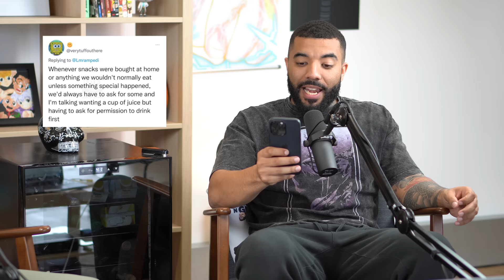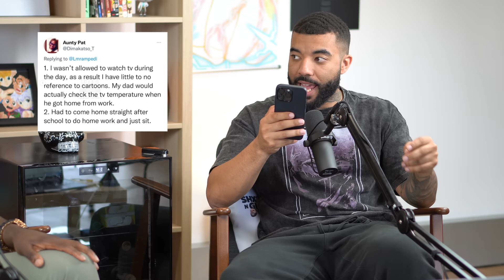The Wildest Thing You've Found In Someone's House! | Ep 287 | ShxtsnGigs Podcast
This Week The Guys Discuss:

0:00, The Wildest Thing You've Found In Someone's House!
13:30, Intro
16:30, Giving Rem Flowers
21:45, Top 5
26:45, Creator Appreciation: Keith Lee
33:19, Movie Recommendations
40:35, How Strict Were Your Parents?
53:00, Hotel Manager Caught Sucking Toes